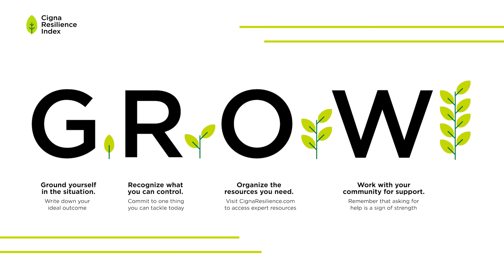Cigna Resilience: What Can Employers Do to Help Their Employee Build Resilience?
Dr. Doug Nemecek, Chief Medical Officer for Cigna behavioral health, discusses the state of resilience in the U.S. workforce and shares tips for what employers, providers and workers can do to build greater personal resilience.